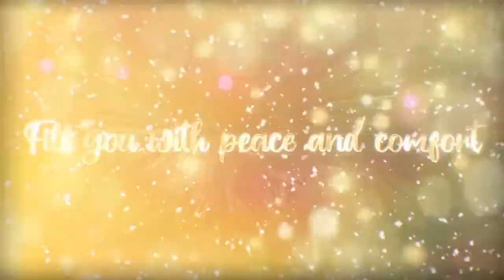Dec 27 8:00 am The Episcopal Diocese of San Diego Christmas Lessons & Carols.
In order to give clergy a respite, Bishop Susan is providing a special, bilingual, diocesan service of Lessons and Carols, to be broadcast in place of our regular services on the morning of December 27. Enjoy the diversity of our multicultural community.